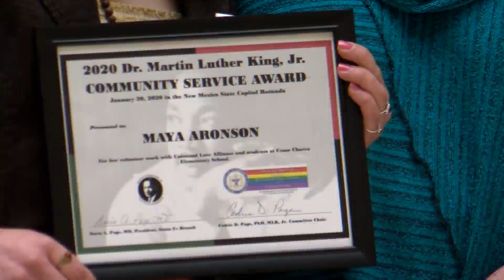Four Santa Fe students honored by local NAACP